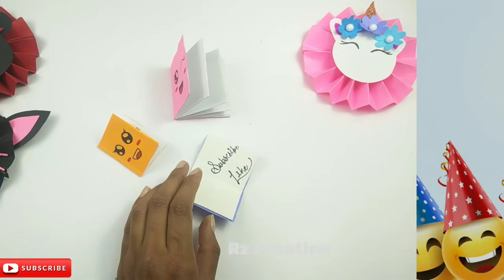DIY : MINi NOTEBOOKS ONE SHEET OF PAPER - DIY BACK TO SCHOOL